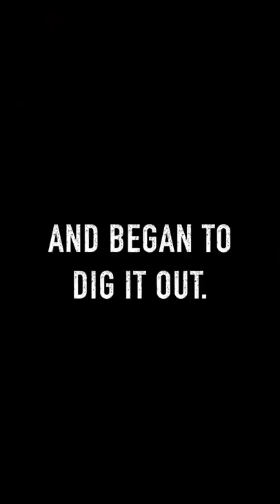Incredible Monster Deer Found While Fishing in Town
This fishing trip got crazy.  A monster mule deer was buried in a pile of sticks and we stumbled upon it during a brown trout fishing trip right here in town.

Music from Artlist:  You Can't Stop Me by RocknStock

Equipment We Use:
Camera's
GoPro HERO8
Canon VIXIA HF R80
DJI Drone

Accessories
Extra GoPro 8 Batteries
Main Camera Mic (Azden High-performance)
Lightweight Amazon Tripod

Fishing Gear
Rapala SR-05
Rapala Countdowns
The BEST hooks
St. Croix Rods
Diawa Reels
Red Fox Tenkara Rod

Clothing
Simms Waders
The BEST Fishing Jacket